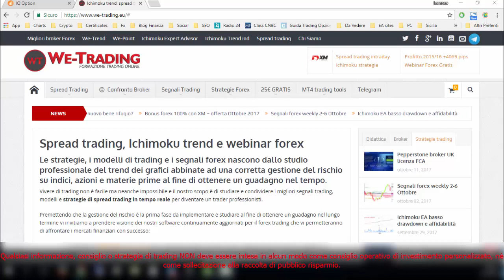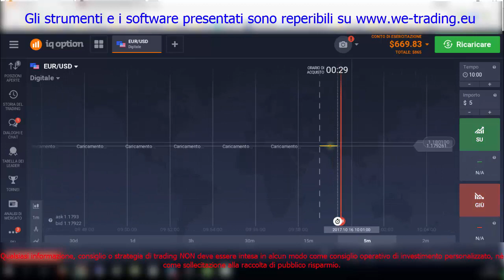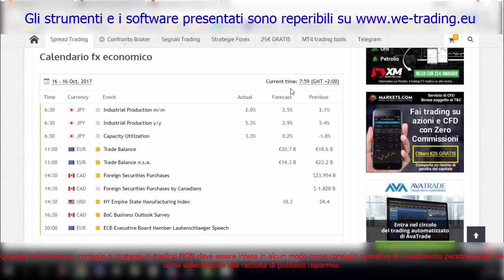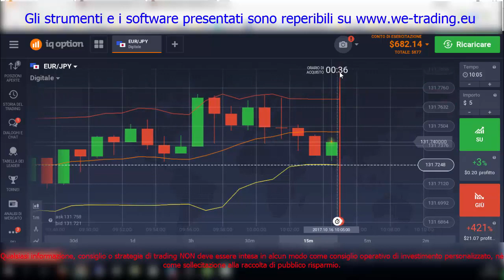Opzioni digitali 5 minuti: 12 usd in 3 minuti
Avviso di Rischio: il video è realizzato a scopo didattico e le performance realizzate dipendono dalle condizioni di mercato. Quindi è possibile ottenere profitti o perdite.